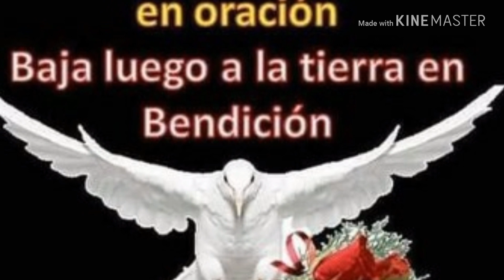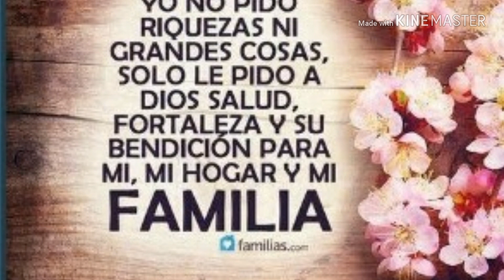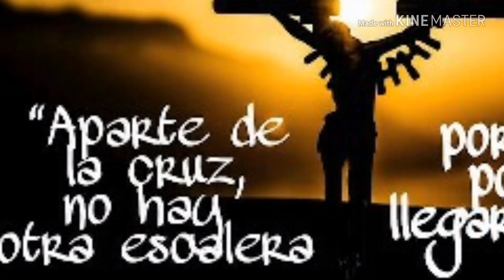En el infierno hay más que fuego y tinieblas